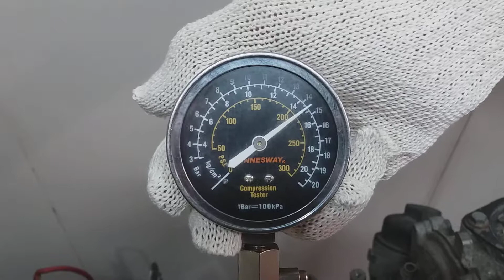Двигатель Seat,Skoda,VW для Ibiza V 2008-2017;Fabia 1999-2007;Polo 2001-2009;Fabia 2007-2015;P...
Описание двигателя Двигатель Seat,Skoda,VW для Ibiza V 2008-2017;Fabia 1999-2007;Polo 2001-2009;Fabia 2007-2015;Polo (HB) 2009
1.2Л. 12V 91484КМ. 2009Г. КОМПРЕССИЯ: 1Ц:15 2Ц:15.5 3Ц:15 ЕСТЬ ВИДЕО ЗАМЕРА КОМПРЕССИИ BZG (ЕСТЬ СОПРОВОДИТЕЛЬНЫЙ ПАКЕТ ДОКУМЕНТОВ ГТД) 03E100033A